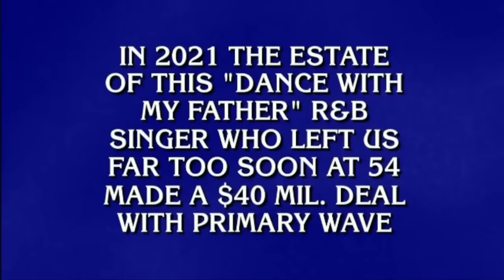Primary Wave Mentioned on Jeopardy! "Musicians Selling Music" - May 31 2022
Can you believe it 🤩 Primary Wave and our legends & icons were featured on Jeopardy!

How many of these questions from the "Musicians Selling Music" category would you know the answers to? 🎶🤘